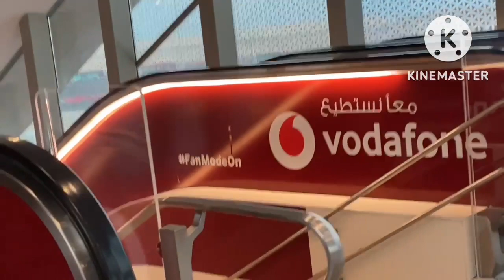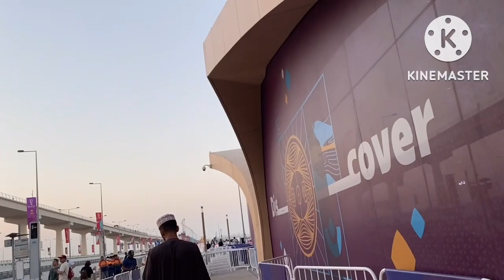Byaheng metro araw araw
Doha metro
Qatar